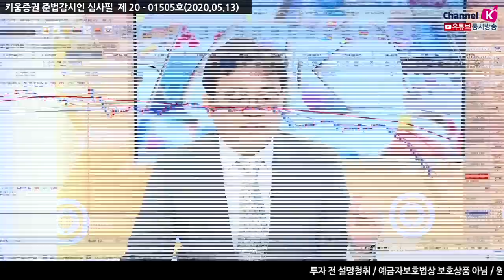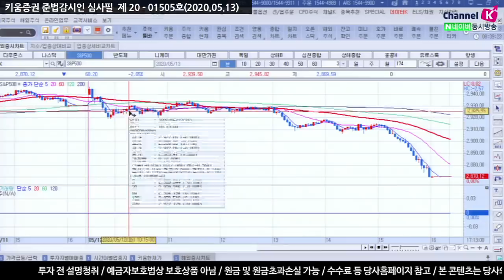[주식투자][시장분석] 서상영의 모닝노트 / 미중무역분쟁 재점화, 외국인수급 매물출회 가능성은?​(20.05.13)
한국, 중국, 독일의 코로나 재확산 우려가 완화
하지만 파우치 미국립 알레르기전염병 연구소소장은
“준비되지 않은 경제 재개로 불필요한 고통과 죽음을 야기시킬 것” 경고적 발언
희망적인 발언을 기대한 시장과 대조적인 모습
한편 미상원의원에서 코로나19에 대한 중국 책임을 조사
제재를 가하는 법안 추진되면서 미중무역분쟁 우려 부각
어제 정부의 이태원발 3차 감염없다고 언급하며 재확산 우려가
완화되면서 국내증시는 상승 전환하기도 했지만
미중무역분쟁 마찰 우려가 확산될 수 있어 외국인의 매물출회
지속 가능성이 높아지고 국내증시에 부정적 요인될 것
「좋아요」와 「구독」 잊지 말고 눌러주세요​
05/13 미중 무역마찰 우려가 부각되며 낙폭 확대